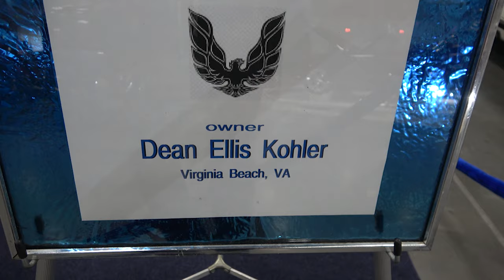1970 Pontiac Trans Am at CVAS Dreamgoatinc Hot Rod and Clssic Muscle Car Video